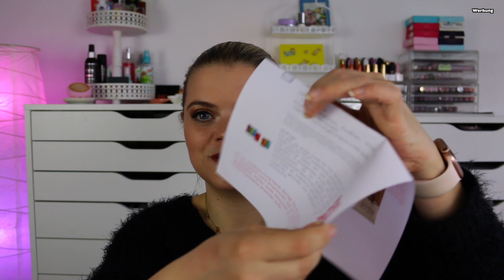Beautypress News Box 💞 UNBOXING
Hallo Hübschies, heute zeige ich euch wieder die Beautypress News Box mit vielen tollen Neuheiten. Viel Spaß beim Zuschauen. 💓

⬇️ Hier könnt ihr SPAREN⬇️
💖Cashbackseite:

📦Pakete senden an:
dhl Packstation:
Cindy Gall
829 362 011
Packstation 114
Dammmühlstr. 111
76829 Landau in der Pfalz